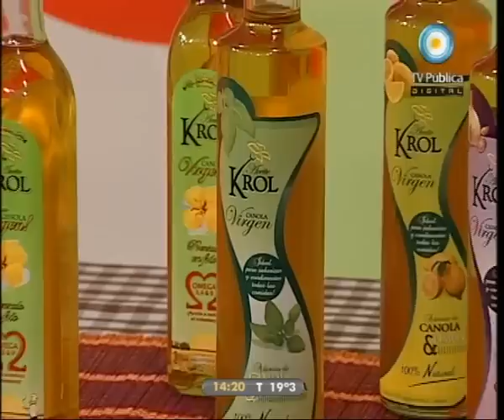Cocineros argentinos - 12-06-11 (1 de 5)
Especial de cocineros con las mejores recetas de los clásicos bodegones: mejillones a la provenzal, rabas fritas, bifes a la criolla, y clásico vittel thoné gigante. Además, una picada súper especial y de postre: dulce de batata casero y panqueque de manzana quemado al rhum.